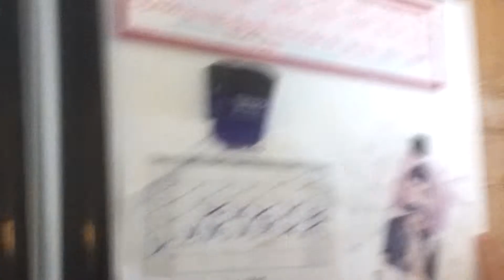The kid who loves raisin bran a lot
This kid LOVES raisin bran a lot!!!